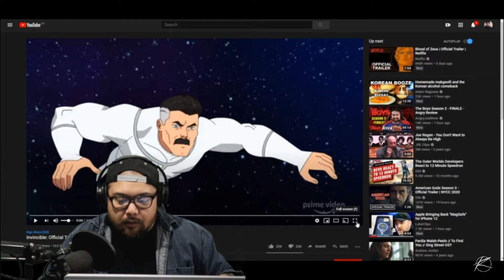Invincible Trailer Reaction | FIRST TIMER | No Knowledge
Hey guys, it's Reggie here. Long time no see, and today is my first reaction to the Invincible Trailer. Disclaimer, I don't know anything about the subject other than it's from a comic so this is a first timer for me to be introduced to this world!

Might do a review on this show when it comes out!

PS. the Art-style is awesome!